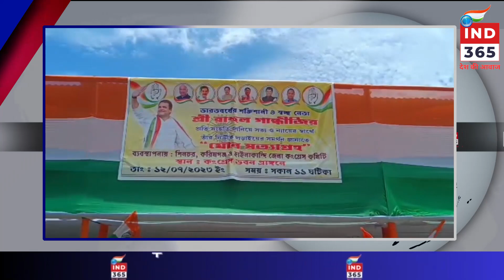উপস্থিত অসম প্ৰদেশ কংগ্ৰেছ সভাপতি ভূপেন বৰা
শিলচৰত কংগ্ৰেছৰ মৌন সত্যাগ্ৰহ কাৰ্য্যসূচী